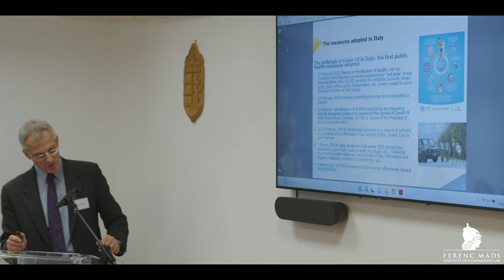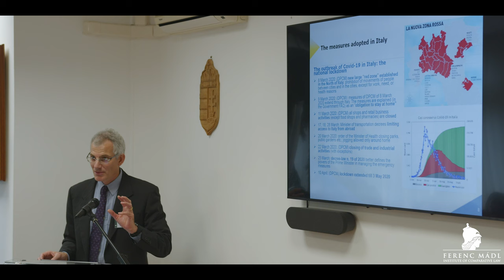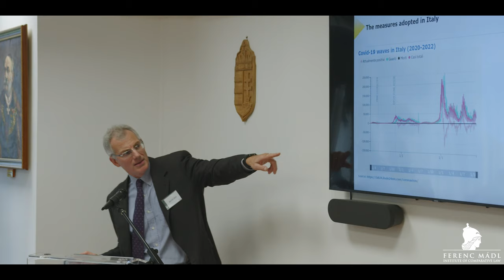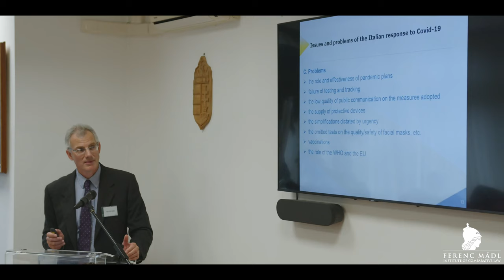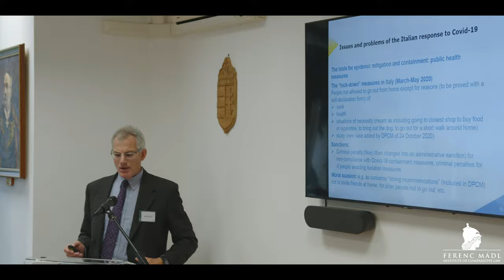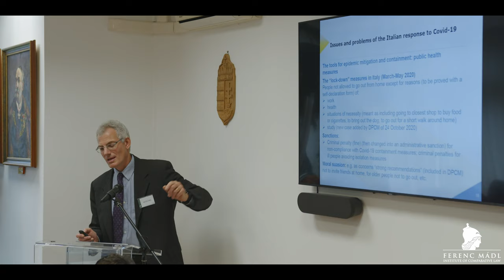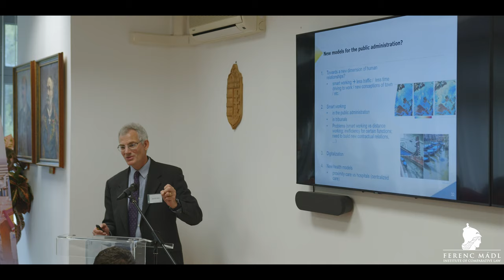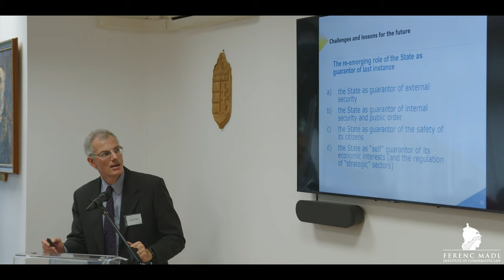M. Gnes - Covid-19 response in Italy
The 'Emergency Powers in the Light of the COVID-19 Pandemic and Other Global Crisis' international conference took place at University of Miskolc Faculty of Law on 25 October 2022. The scientific event provided good opportunity to the scholars from Central and Eastern European countries to discuss the current issues of emergency powers and exceptional situations. In the framework of the conference also the first volume of the newly launched book series of Ferenc Mádl Institute was presented.

Presenter: Matteo Gnes, Full Professor, University of Urbino Carlo Bo, Italy; Director, Institute for Global Health Emergencies Response, European Public Law Organization (EPLO)
Presentation title: Covid-19 response in Italy

For more information about the conference, please visit the following